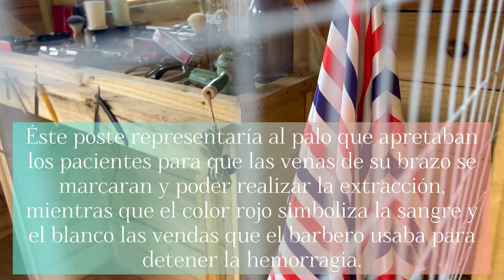Haciendo fotos en Hacienda Doña Fela | Hatillo Puerto Rico🇵🇷 en 35mm